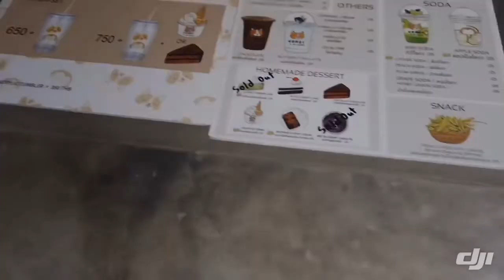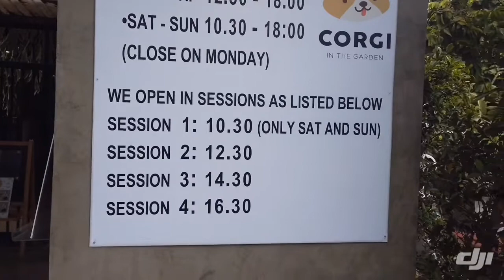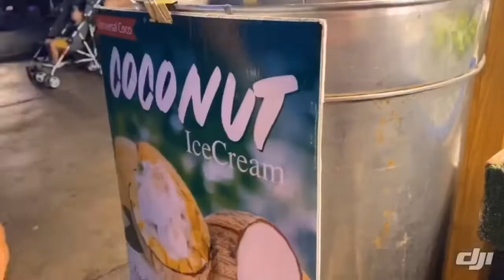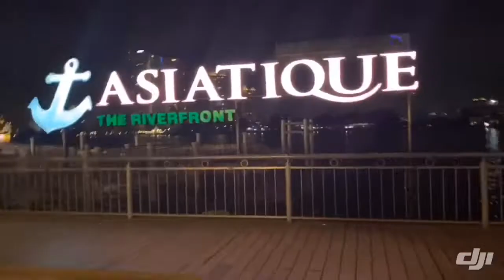BANGKOK VLOG: Day 1 Part 2: Corgi Cafe and Asiatique Night Market! 🐶🍢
Hi guys! Please enjoy our Bangkok Day 1 Part 2 Vlog!